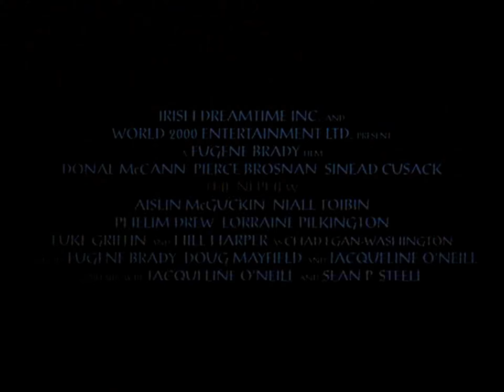The Nephew (1998) ORIGINAL TRAILER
Directed by Eugene Brady. With Niall Toibin, Sinéad Cusack, Luke Griffin, Phelim Drew.